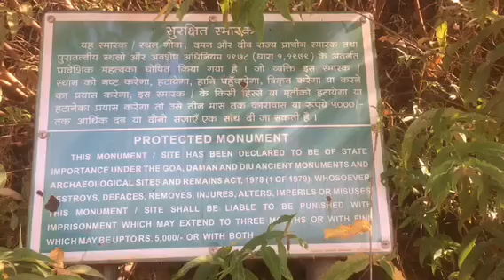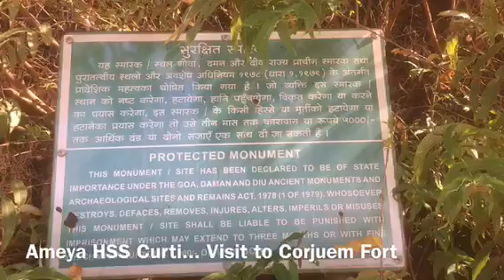Corjuem Fort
Ameya Higher Secondary School , Curti Ponda Goa | Excursion | Dec 2019